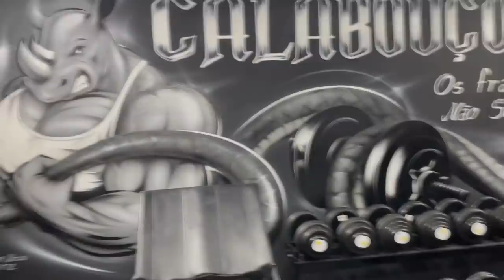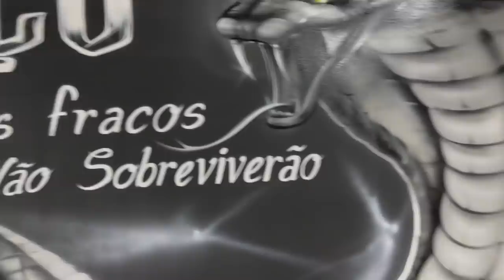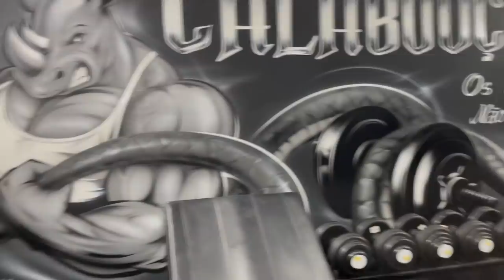GESSYCA ESTA DE VOLTA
TOGURO

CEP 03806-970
SÃO PAULO